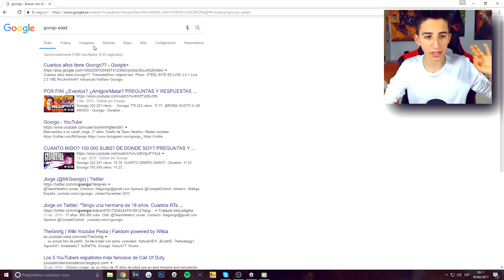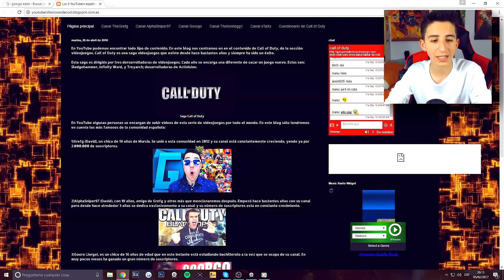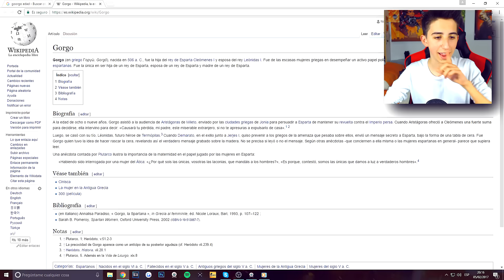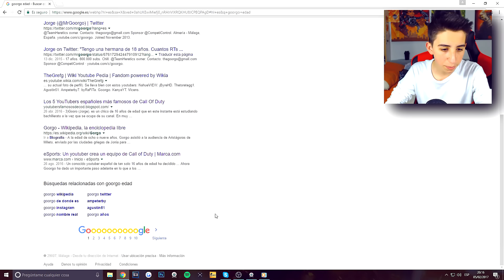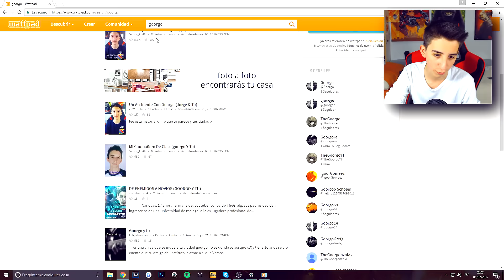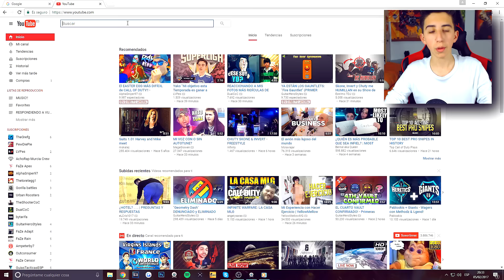Me busco en Google y...joder.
►Seguidme aquí!

►Mis Cosillas mágicas!!